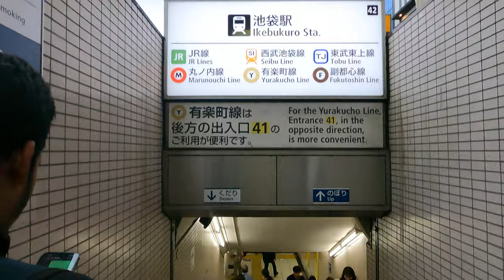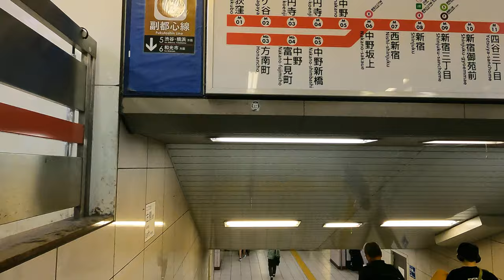【JAPAN 4K】Walking at Ikebukuro Station • Tokyo Destination